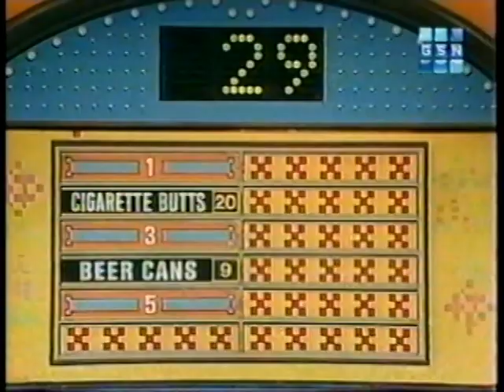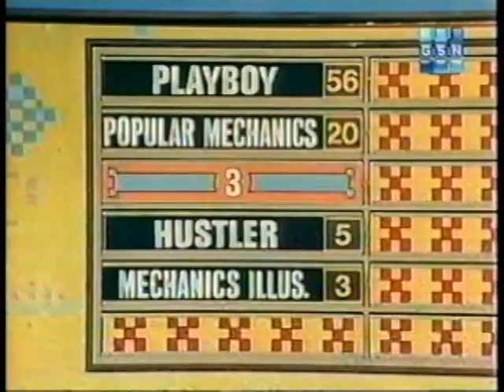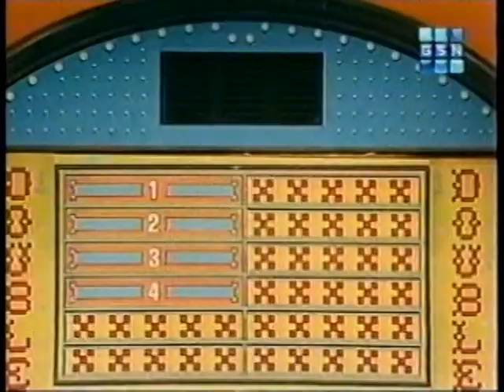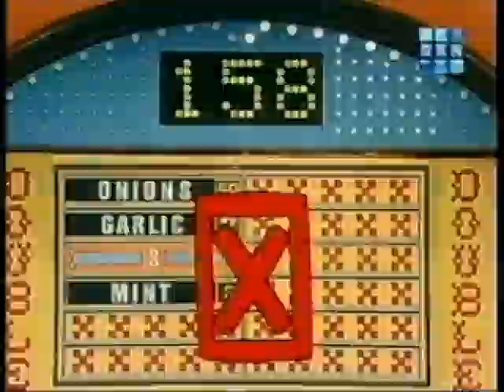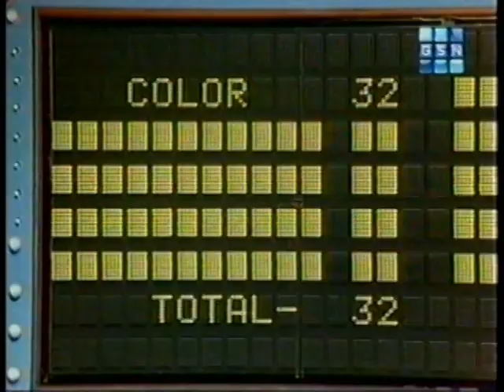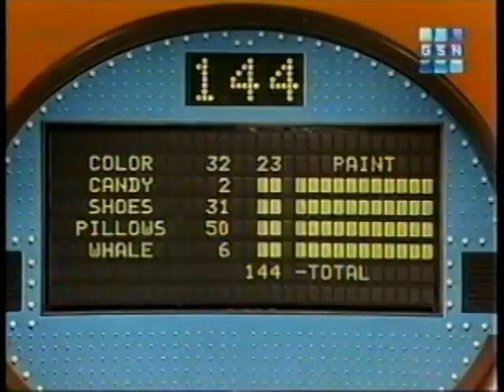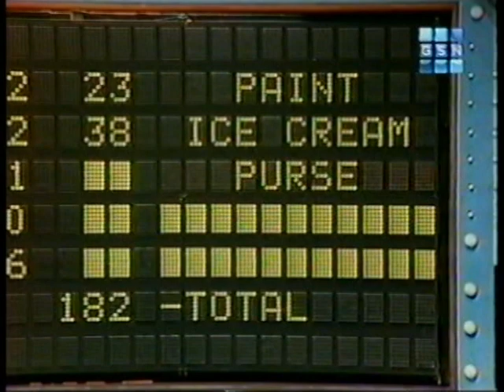Family Feud -- Beaird vs Polder Family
Here is a Family Feud episode where the Beaird family plays against the Polder family. Richard Dawson hosts.